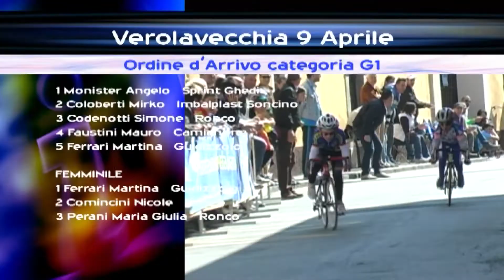2012 - Verolavecchia G1